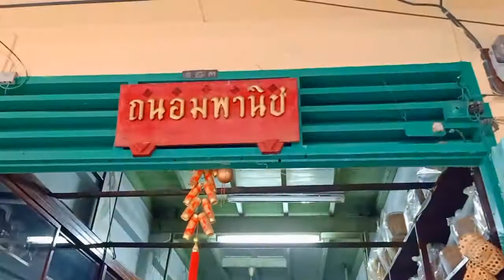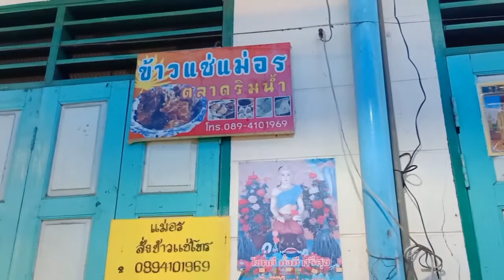น้ำตาลเมืองเพชร#ข้าวแช่แม่อร